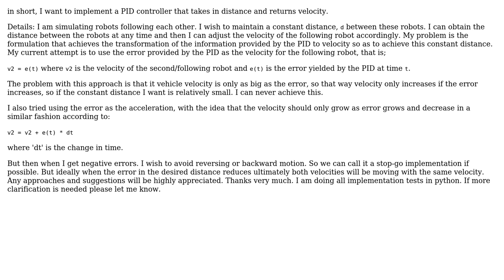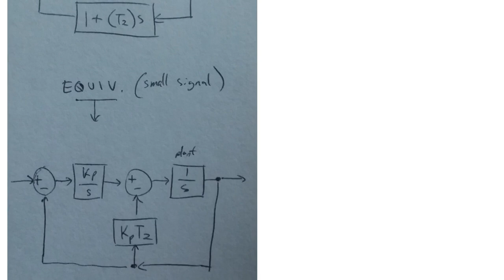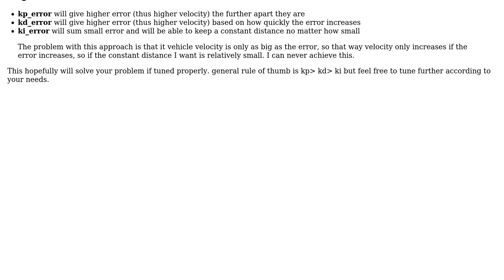Engineering: object following using pid (2 Solutions!!)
Engineering: object following using pid

With thanks & praise to God, and with thanks to the many people who have made this project possible! | Content (except music & images) licensed under CC BY-SA | Music | Images & others | With thanks to user Shaurya K. Panwar user Pete W user guthik and the Stack Exchange Network Trademarks are property of their respective owners. You are responsible for your own actions.